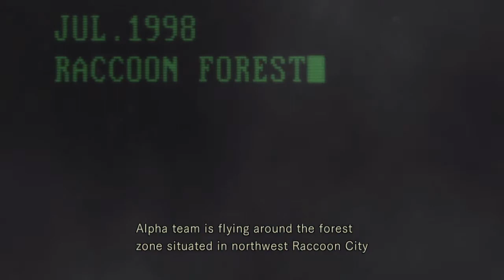Resident Evil HD Remaster PS4 Chris Redfield Part 1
Been a long time since i played this . Intro to the game and first zombie encounters